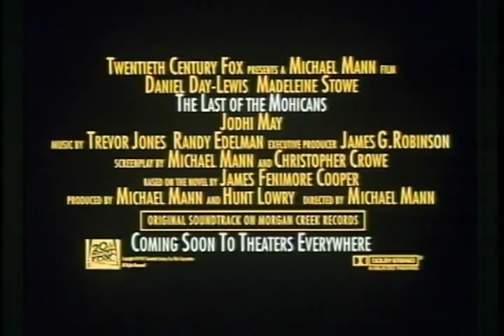The Last Of The Mohicans Trailer 1992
Starring: Daniel Day-Lewis, Madeleine Stowe, Wes Studi, Russell Means, Eric Schweig, Jodhi May

Fine adaptation of James Fenimore Cooper's tale of an 18th century white frontiersman, raised by Mohicans, who falls in love with the daughter of a British officer.

Movie, The Last Of The Mohicans Movie,The Last Of The Mohicans Trailer,The Last Of The Mohicans 1992, Michael Mann,Daniel Day-Lewis, Madeleine Stowe, Wes Studi, Russell Means, Eric Schweig, Jodhi May